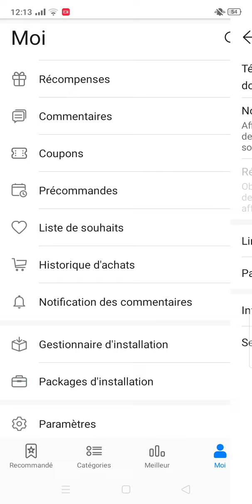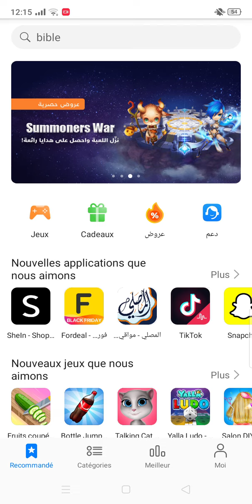التوقيت الصحيح لسيرفر ✔️مصر،و السعودية+حدث مخفي داخلهم 🔥لربح نقاط هواوي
التوقيت الصحيح سيرفر مصر